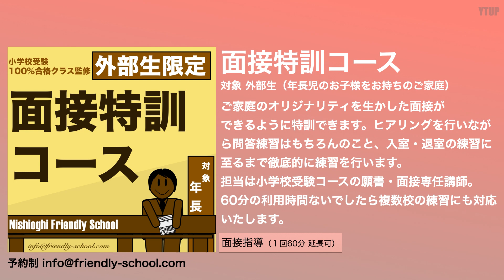【小学校受験】幼児教室・塾 前払いをする前に！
今回のテーマは「幼児教室・塾 前払いをする前に！」です。